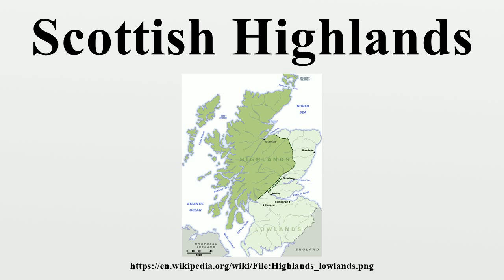Scottish Highlands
The Highlands (Scottish Gaelic: A' Ghàidhealtachd, "the place of the Gaels"; Scots: the Hielands) are a historic region of Scotland.The region became culturally distinguishable from the Lowlands from the later Middle Ages into the modern period, when Lowland Scots replaced Scottish Gaelic throughout most of the Lowlands.

Image-Copyright-Info
Image is in public domain
Author-Info:   Jrockley
Image-Copyright-Info